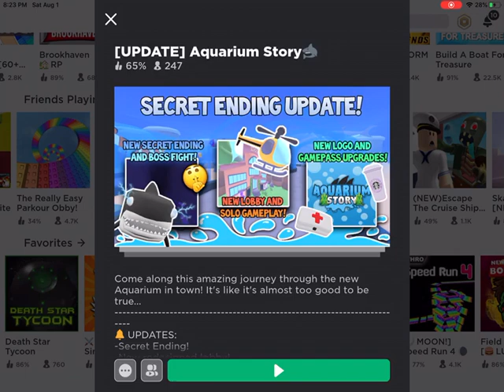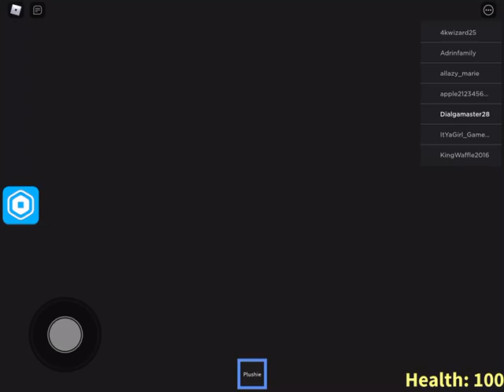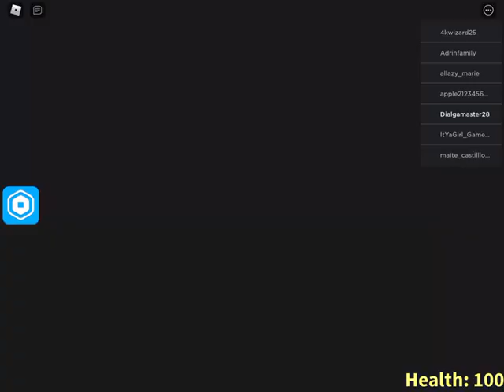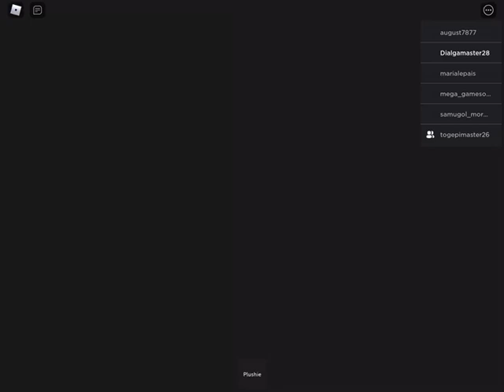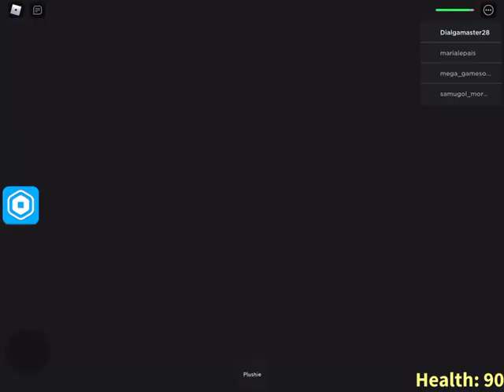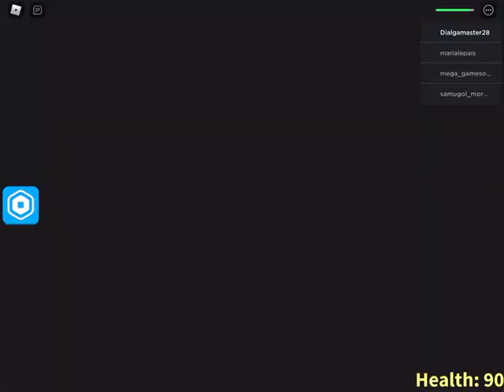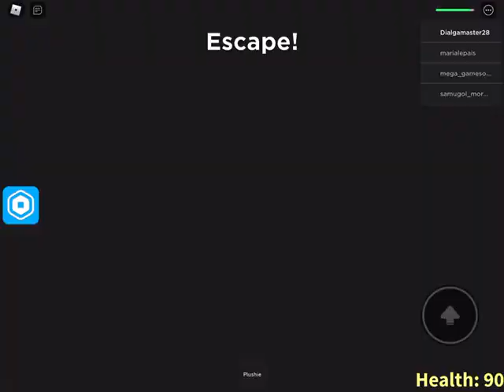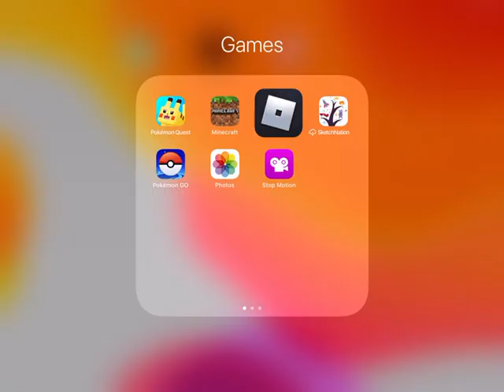The truth about Susan:bad and secret endings